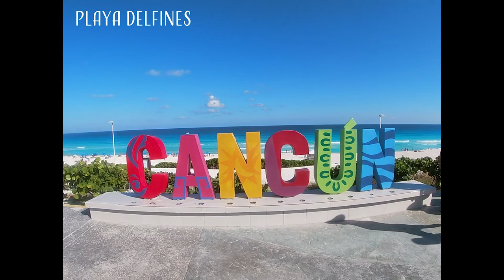Pa Chope: Acabadas y Quemadas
¡Hola PACHOPEROS!

Ya tenemos el quinto vídeo de nuestras catastróficas desdichas... Y esta semana seguimos en... ¡LA RIVIERA MAYA!

Esta semana hemos descubierto Chichén Itzá, más cenotes y playas, más animales y una isla, es decir, un poco más de todo con un poco de locura y muchas risas :)

¿Qué hemos visto?

▶Canal de los Piratas: Repetimos en la Laguna de Bacalar y alquilamos un Kayak para poder llegar al otro lado de la laguna.
▶Chichén Itzá: El yacimiento Maya más conocido de México. Es una de la maravillas modernas del mundo.
▶Cenote Zací: Cenote en la ciudad de Valladolid. Es un cenote a cielo abierto de  forma ovalada aproximadamente de 28 metros de diámetro.
▶ Río Lagartos: Ría al norte de Yucatán conocida por sus manglares, cocodrilos y flamencos.
▶Las Coloradas: El color rosa de las aguas de este lugar dan al pueblo de Las Coloradas. No se puede nadar en las aguas desde hace unos años debido a la contaminación que se producía en la sal (Realmente es una fabrica de sal).
▶Isla Holbox: Es una isla situada en el norte de la península de Yucatán, en el estado mexicano de Quintana Roo. Forma parte de la reserva natural. Es tranquila y con todas las playas GRATUITAS. Aunque el turismo es la principal fuerza económica de la isla no está tan explotada ni masificada como Isla Mujeres o Cozumel.
▶Cancún: Cancún es una ciudad en el estado de Quintana Roo, la más conocida de la Riviera Maya y donde mayor turismo hay. Tiene las playas más azules que hemos visto en la Riviera y el acceso es GRATUITO.

Y por supuesto, no dejéis de comentar, compartir, dar a like y recomendarnos qué podemos ver, hacer o visitar durante nuestro viaje (todos los tips serán bienvenidos).